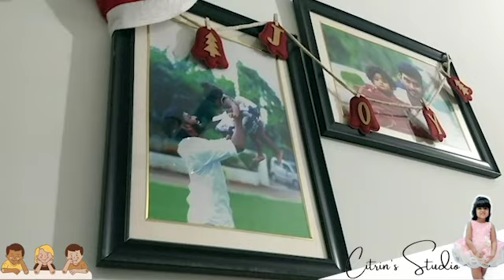Christmas Shopping⎮Christmas Celebrations⎮Decorations⎮Christmas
What a wonderful month it was, Yes it's our Christmas celebrations. We travelled from Siddipet to Hyderabad for shopping. We decorated our home with lightings, stars, tree, manger, semi Christmas stage.
We appreciate the presence of House of Jesus Ministry team and their involvement in celebrations.